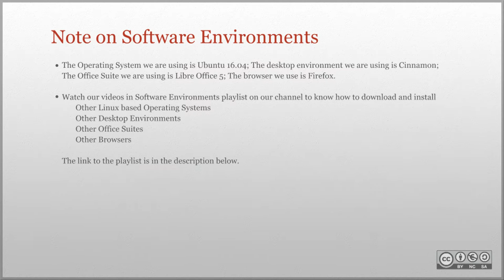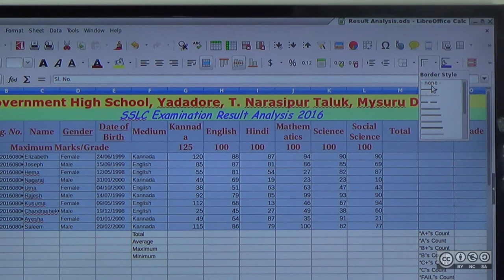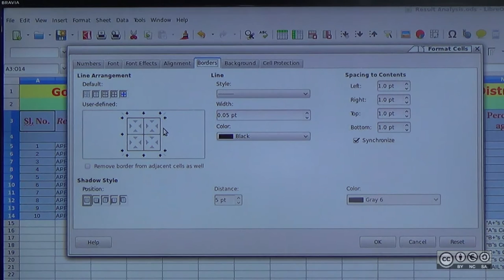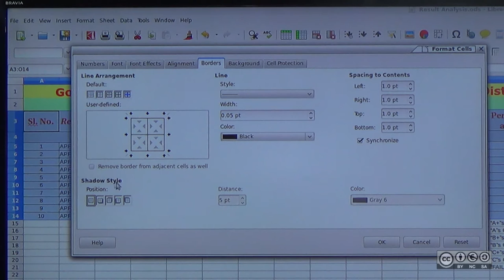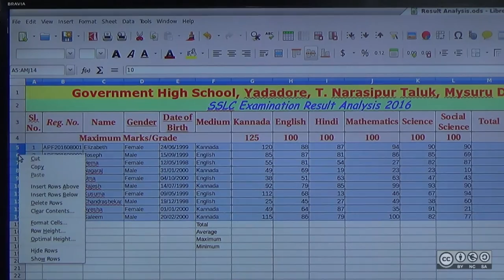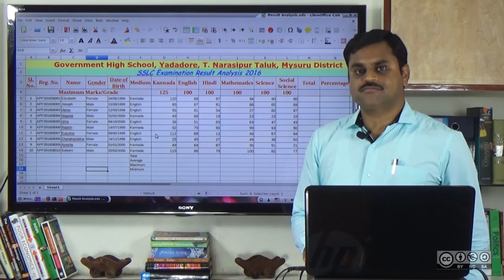Changing Border Style in LibreOffice Calc